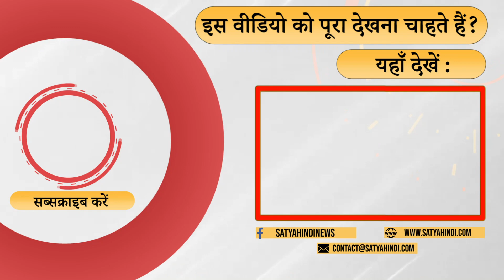Reasons for Sri Lanka’s bankruptcy! । SRI LANKA EMERGENCY । SRI LANKA ECONOMIC CRISIS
श्री लंका के राष्ट्रपति राजपक्षे की नीतियों का ख़ामियाज़ा भुगतना पड़ रहा है ? क्या वैसे ही फ़ैसले भारत में भी लिये जा रहे हैं ?क्या ये भारत के लिये ख़तरे की घंटी है ? पूछ रहे हैं प्रो संतोष मेहरोत्रा

Is the country facing the brunt of the policies of Sri Lankan President Rajapaksa? Are similar decisions being taken in India as well? Is this an alarm bell for India? Asking Prof. Santosh Mehrotra